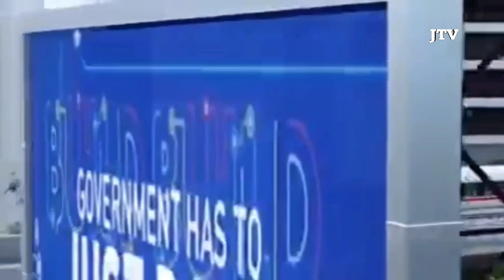First Monorail Transit System in Cebu PHILIPPINE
The Cebu Monorail Transit System, simply knwon as the Cebu Monorial. is a proposed monorail rapid transit to be built in Metro Cebu, Philippines. originally proposed by the Japanese in 2015 as the cebu MRT system.